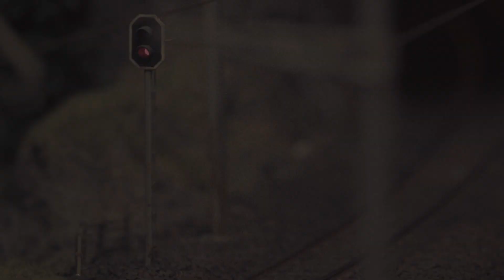Fogel - Love Train (Official Musicvideo)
Fogel präsentiert "Love Train" von seinem neuen Album "Message verstande?" das am 7.11.14 erscheinen wird.